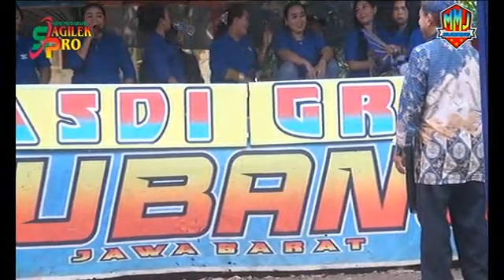Lagu pencug jaipong A. Casdi Group Perhajatan Apana Upi / Mamah Upi.